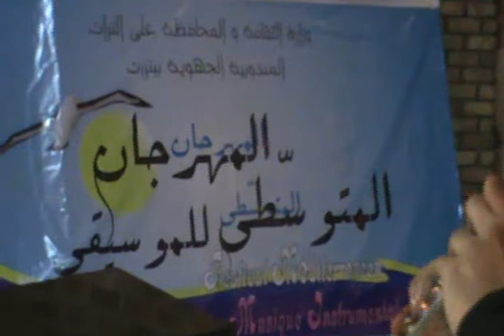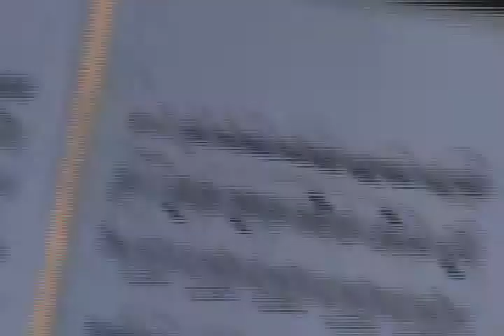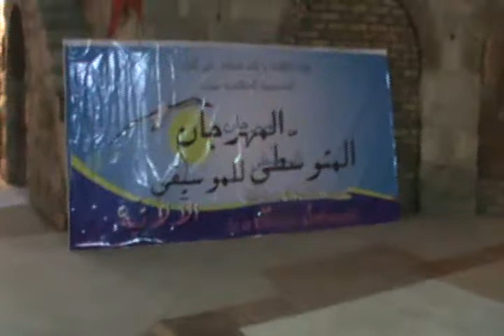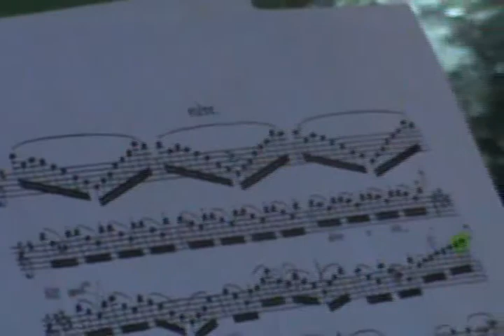Bizet - Fantaisie Brillante (Carmen)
Répétition dans le cadre de la deuxième session du festival de la musique instrumentale
Commissariat régionale de Bizerte

Concert de musique méditerranéenne

Alexander Evstatiev (Flute)
Bassem Makni (Piano)

Maison de la Culture (Cheikh Idriss) de Bizerte